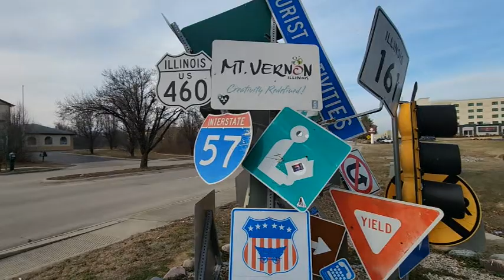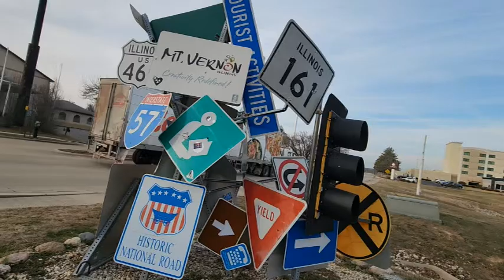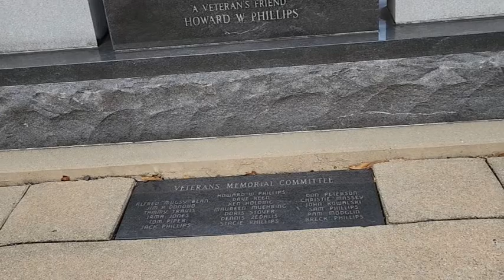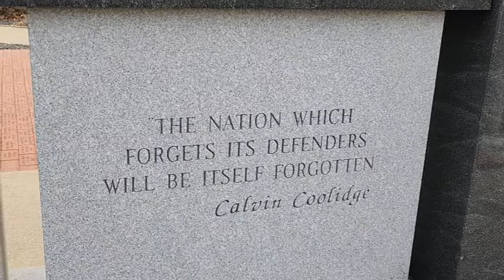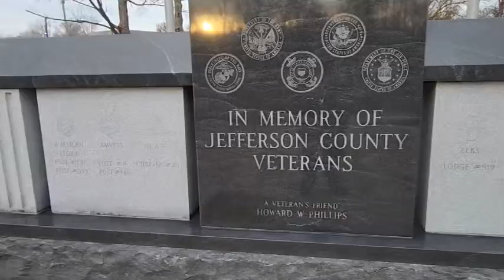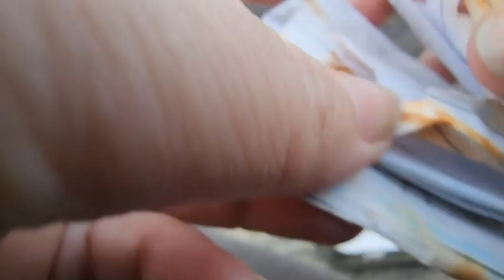Geocaching in Mt Vernon Illinois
We decided to look for a couple of geocaches on our way home. We've stopped in Mt Vernon, Illinois a bunch of times but, never in the car, always in the truck. So we couldn't travel around town and look for these three geocaches. There's only three within town, and I didn't want to travel too far from town. It was also starting to get dark by the time I found the third cache.

Check out @TheBuddFiles ! They are hosting this St Patrick's Day Geocaching Challenge 2023 and challenging other creators to post geocaching related videos for St Patrick's Day.

Geocaching is a form of high tech scavenger hunt or treasure hunt, where you search for hidden containers. They can be anywhere in the world, and there are millions of geocaches out in the wild, so to speak!

~~~ Equipment List ~~~